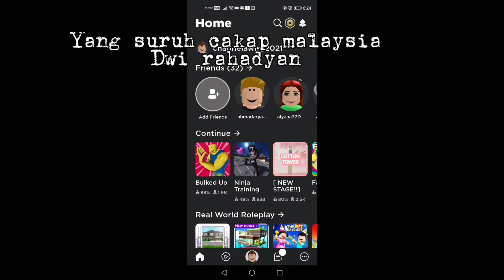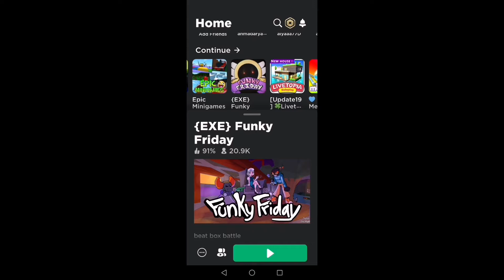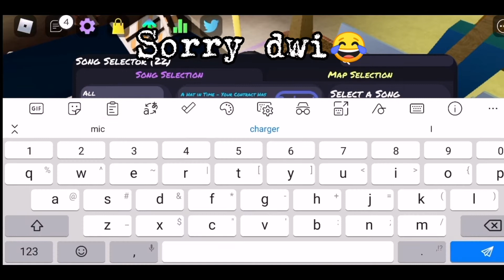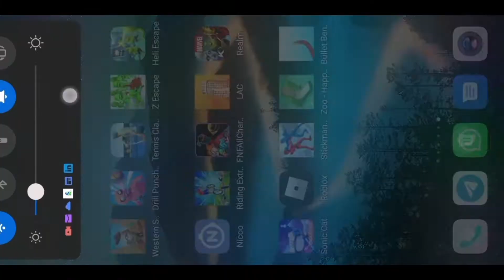LAWAN DENGAN QT DAN LAGU PALING SUSAH!? | Funky Friday (Roblox Malaysia)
SUSAH NYAA

SUSAH SANGAT

KAN?

OK!